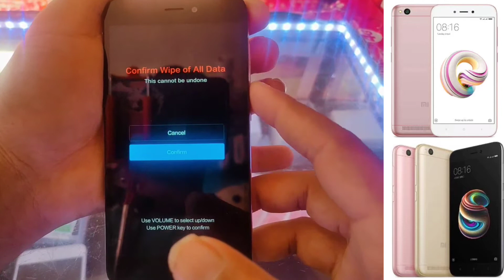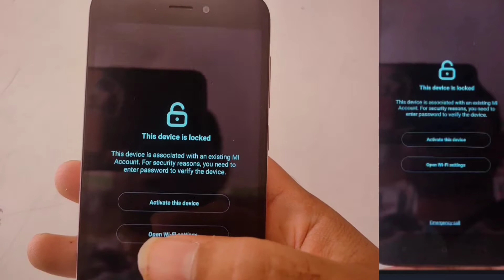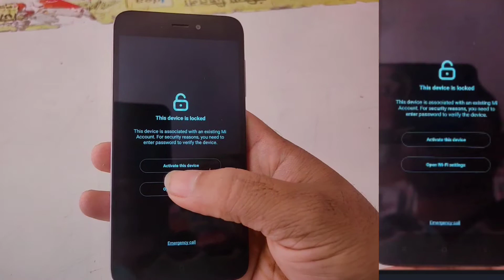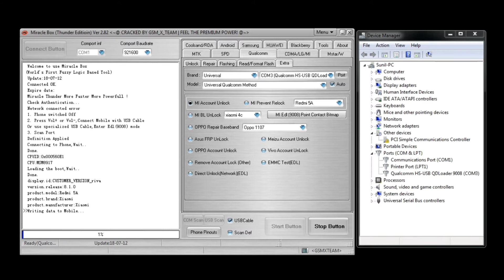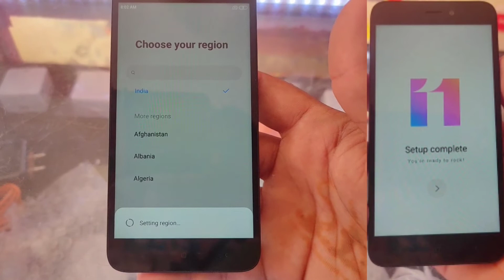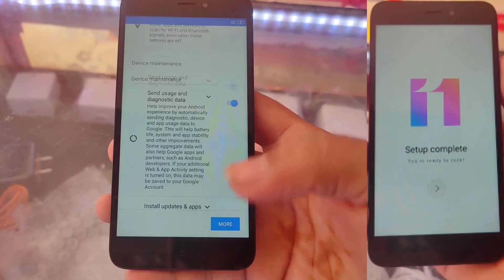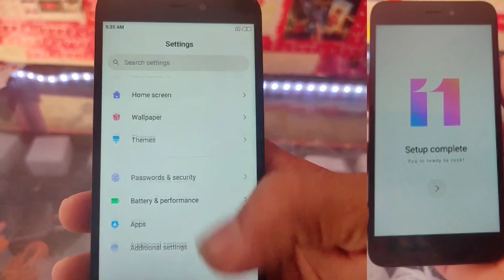Redmi 5A Mi Account Remove || MIUI 11, Mi Account and Frp Remove 2021 New Method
1.mi account remove forgot password✅
3.how mi account remove✅
4.redmi 5a mi account remove miracle box✅
5.redmi 5a mi account kaise toded

THANKS